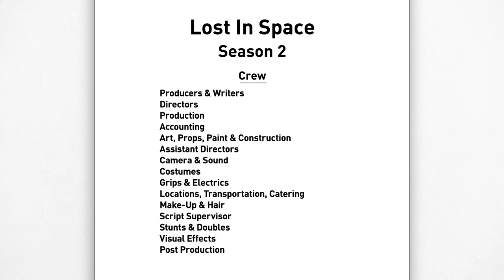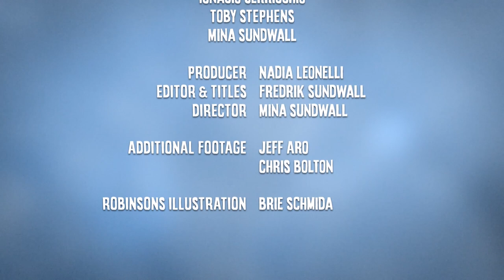IT TAKES A VILLAGE - STUNTS AND DOUBLES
Meet our twins!